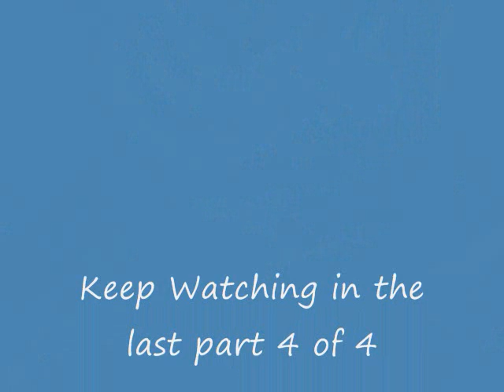How to fix or open the ipod video 5th Generation, Disassembly Part 3 of 4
This video is for instructional purpose only. I am not held responsible if you damage your ipod or to yourself. If you are careful and patient you wont damage it or yourself. You are using this guide at your own risk. Thanks!